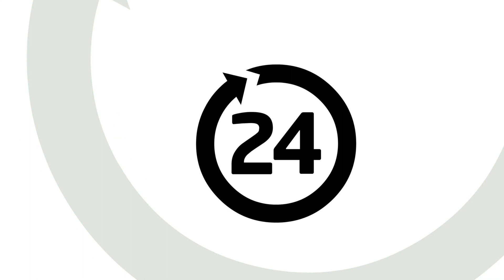Nawożenie czereśni po kwitnieniu – Andrzej Grenda i Michał Wojcieszek – Klub Czereśniowy